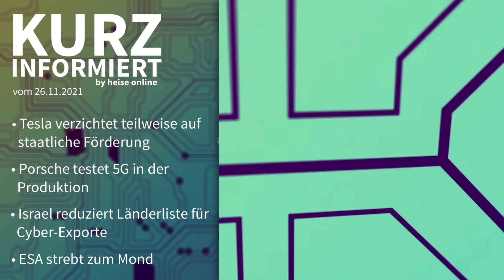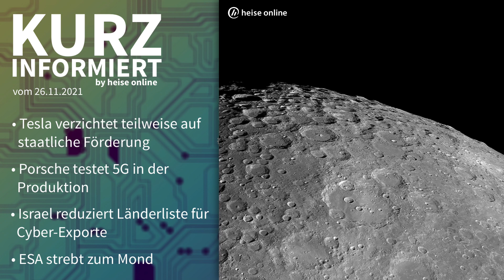Tesla, Porsche, Israel, Mondmission | Kurz informiert vom 26.11.2021 by heise online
Die Fritzbox von AVM hat das neue Wifi 6 an Bord. Damit erreicht dein WLan ungeahnte Sphären. Filme in HD streamen, mit Tempo im Internet surfen mit gutem Ping gamen – mit Wifi 6 läufts rund und zwar alles gleichzeitig. Wie das geht? Mit Wifi 6 kann die Fritzbox mehreren Geräten gleichzeitig schnell Daten liefern. Keins muss sich hintenanstellen, keine Ruckler mehr. Und außerdem ist dein WLan noch sicherer. Mehr Informationen gibt’s auf